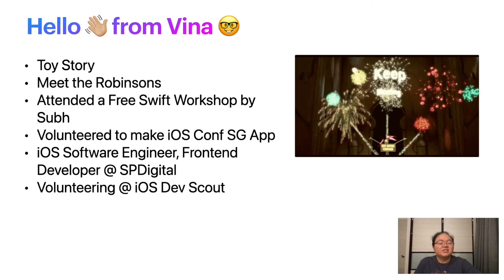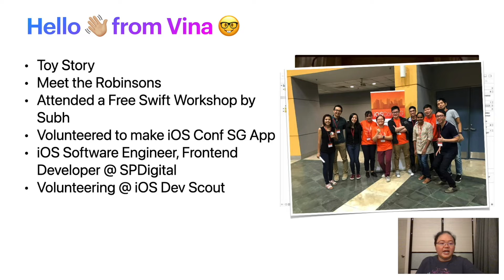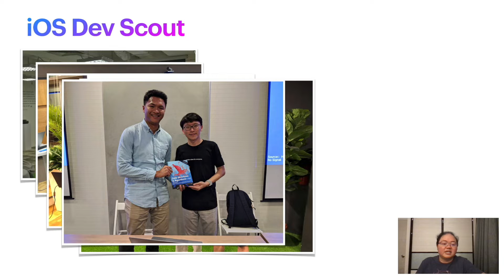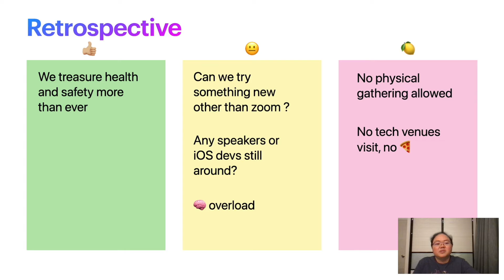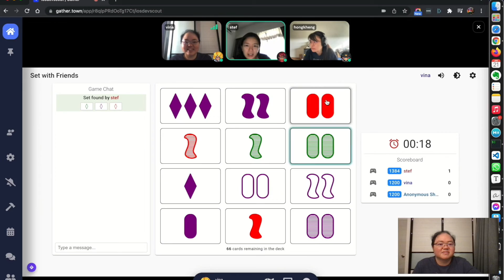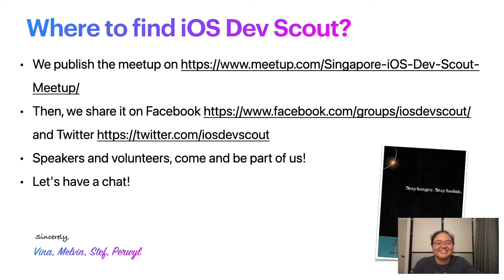Hello from iOS Dev Scout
Presented and recorded at 22 January 2022, Vina spoke about how's iOS Dev Scout doing during these uncertain times!

Speak or volunteer at iOS Dev Scout, just ping @vinamelody or @melvintan on Twitter